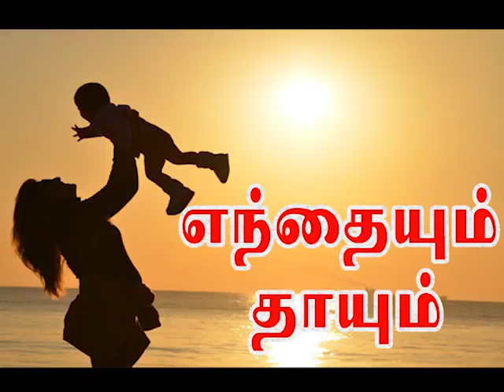ENTHAIYUM THAAYUM 13-07-2018